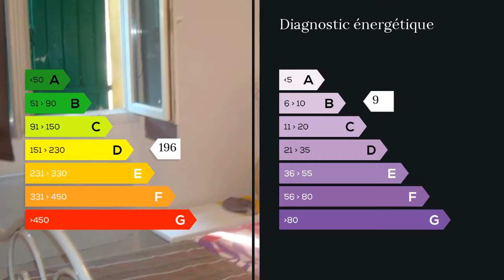A vendre - Maison/villa - Le Luc (83340) - 5 pièces - 104m²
LE LUC- DU CHARME POUR CETTE VILLA DE STYLE COMTEMPORAIIN DE 104 M2, SITUEE EN CENTRE VAR, A MOINS D'UNE HEURE DE SAINT TROPEZ, A 5 MINUTES DU CENTRE VILLE OU SE TROUVENT TOUTES LES COMMODITES (
ECOLES, COMMERCES), RAMASSAGE SCOLAIRE A PROXIMITE DE LA MAISON, AVEC UNE EXPOSITION SUD.
VOUS SEREZ SEDUIT EN ARRIVANT, PAR SON JARDIN CLOS ET ARBORE DE 1583 M2, SON CALME ET SES TERRASSES ATTENANTES A LA MAISON.
ELLE SE COMPOSE :
AU REZ DE CHAUSSEE : UNE ENTREE DONNANT SUR LE SALON/SALLE A MANGER DE 32 M2, 1 CUISINE AMENAGEE SEPAREE DE 10 M2, 1 SUITE PARENTALE DE 10 M2, 1 SALLE D'EAU , 1WC.
AU 1ER ETAGE : 2 CHAMBRES DE 10 M2, 1 BUREAU DE 7 M2, 1 SALLE D'EAU DE 5 M2.
UN GARAGE EST ACCOLE A LA VILLA
A COTE DE LA MAISON, 1 ANNEXE POUVANT SERVIR DE 2EME GARAGE OU AUTRE.
A NOTRE AVIS : TRES BELLE VILLA AUX PRESTATIONS SOIGNEES
               VILLA EN TRES BON ETAT
CALME Mme Marie-Dominique VIDOR HOHN 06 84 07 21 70 / 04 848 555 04 poste 9369 Agent commercial indépendant du réseau national clairimmo Maxihome N° RSAC : 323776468 - Ville du greffe : RSAC FREJUS